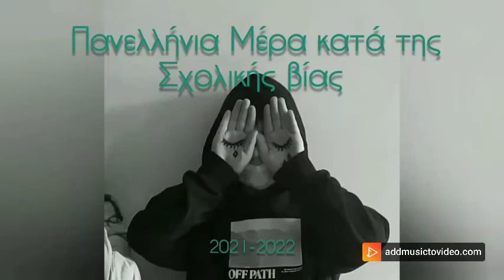Το ΔΣ Λιμένα Χερσονήσου ενάντια στο Bullying | Μίλα Τώρα